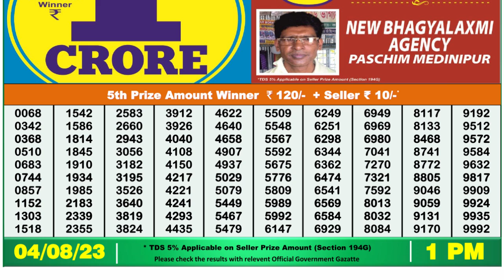🔴Dear Lottery Sambad Live 1pm today 04.08.23 Nagaland State Lottery Result